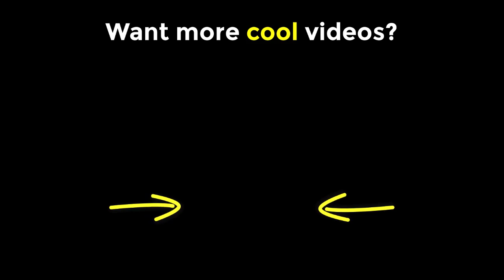Top 10 Most Gorgeous Female Football Referees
Top 10 Most Gorgeous Female Football Referees that you probably never knew existed. These women are simple beautiful, and will make you reconsider the entire sport. Check them out and let us know your thoughts about our ratings.

Send us your video links via email and we'll put them in our compilations!

This video is about: Top 10 Most Gorgeous Female Football Referees